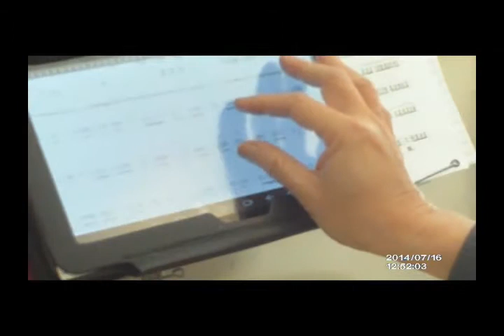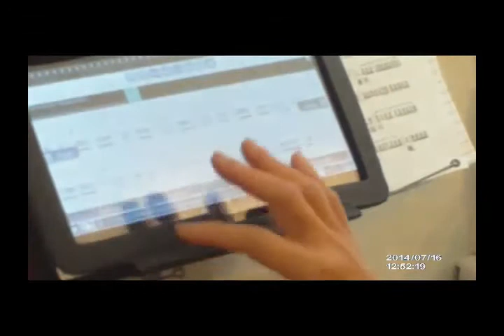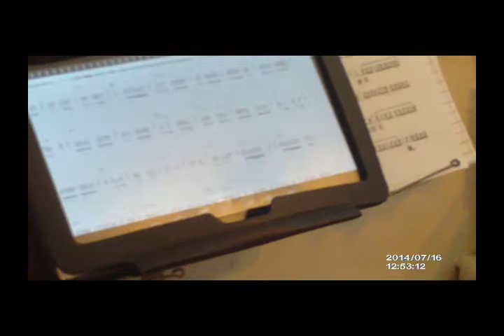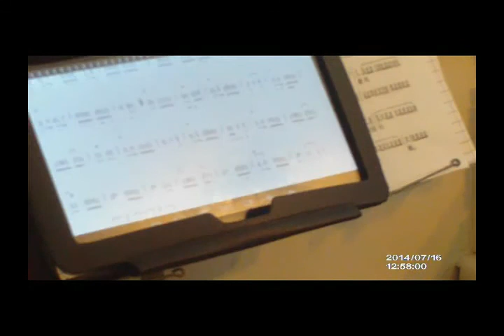Using Tablet as rolling music scores -今為古用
The usage of latest technology 10.7 in tablet with scores loaded and used as a rolling music scores for all. 用10。7 寸平板電腦作曲譜。可上移下移很方便